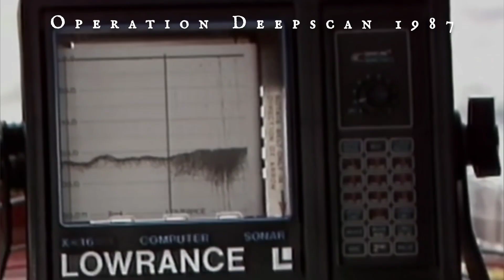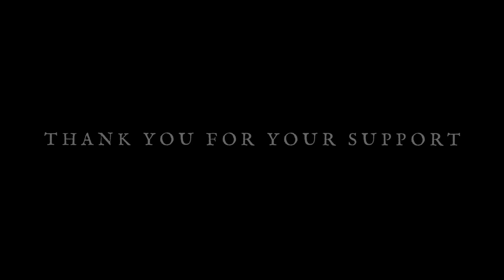Loch Ness biggest Surface Watch Since 1972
Loch Ness Exploration and The Loch Ness Centre have teamed up to conduct the biggest surface watch since 1972. We are incredibly fortunate to have a vast number of dedicated volunteers joining us for a two day expedition at Loch Ness on Saturday the 26th and Sunday the 27th of August 2023.

Volunteers will be positioned in specific locations around the Loch. Each location offers a different perspective, and the more eyes on the Loch, the better! Alan McKenna from LNE will deliver a morning briefing outside The Loch Ness Centre to all volunteers on site and to those watching Live online who will be joining the search from all over the World using the webcams overlooking the famous Loch.

While volunteers patiently watch the surface of Loch Ness, Alan McKenna and Dick Raynor will be using the research vessel "Deepscan" to lower Hydrophones deep below the surface of the Loch and listen carefully to the underwater world.

After the surface watch has ended, a debrief will be delivered to the team, and we will discuss any significant findings, if any. Guests will then be invited to join a Live Q&A within The Loch Ness Centre with famous Nessie Hunter, Steve Feltham, author Roland Watson, and Alan McKenna from LNE.

Throughout the night, a fantastic documentary team who film "Weird Britain" from "Dragonfly Studios" will be using technology that has never been used at Loch Ness before, searching for any signs of a mystery creature lurking within the Loch. Presented by Andy McGrath.

Alan McKenna will be answering your questions Live on Facebook on Wednesday the 23rd, ahead of the Surface Watch, so be sure to tune in and ask some questions if you have any. More information will be provided in the coming days. Visit Facebook Group, Loch Ness Exploration, or visit The Loch Ness Centre website to stay up-to-date.

Alan McKenna - LNE